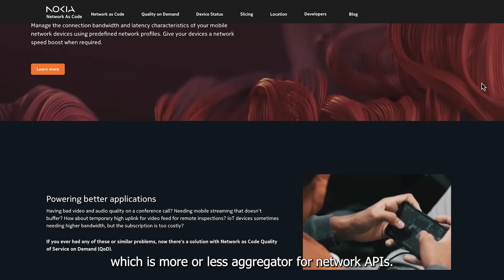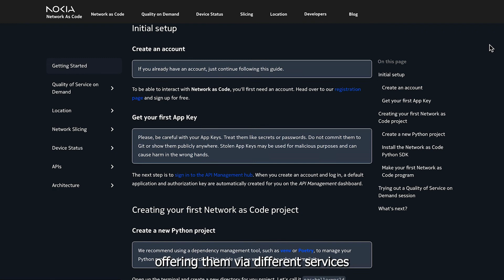Drone connectivity demo with Nokia & Deutsche Telekom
During a demo with Deutsche Telekom in Bonn, we operated remote-controlled Nokia drones on their 5G network. Using Network as Code to interface with CAMARA APIs, we verified the fleet's location and boosted network quality where the drones were flying — both firsts. Using an operations center in Belgium, this was also the first cross-country remote operation of drones on a public programmable network.